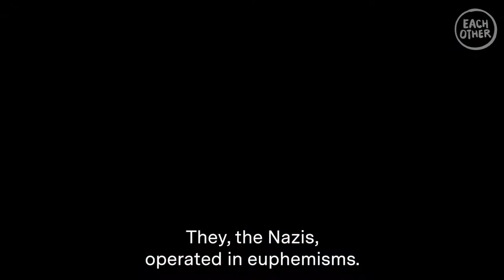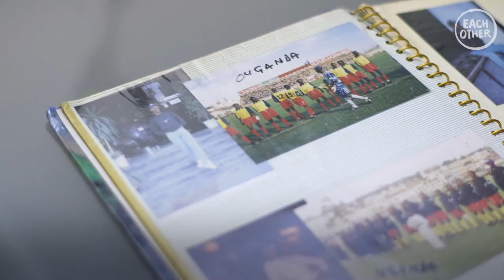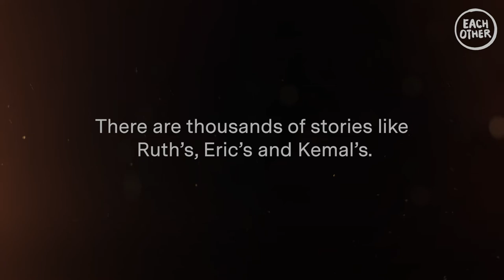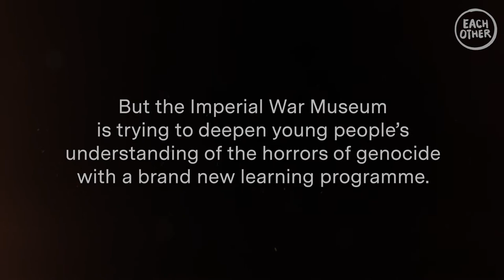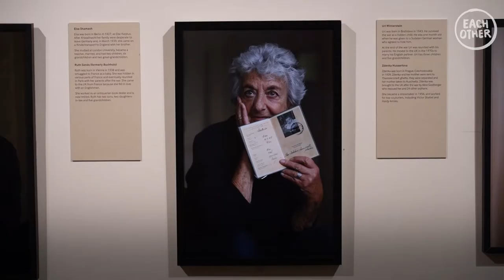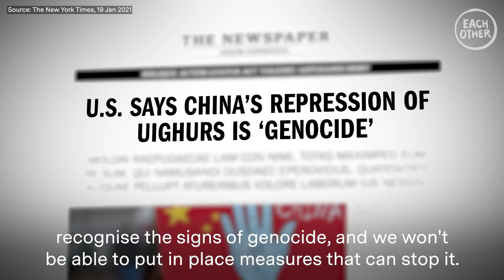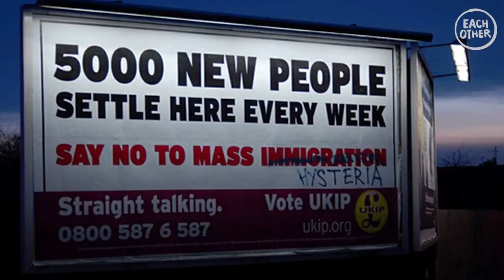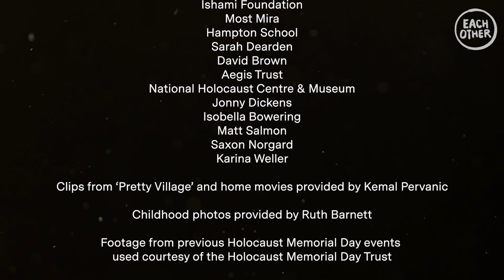Stories of Genocide: Lessons for Today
To mark Holocaust Memorial Day 2022, EachOther has made 'Stories of Genocide: Lessons for Today'.

The film features interviews with three survivors of genocide: Ruth Barnett, Eric Murangwa and Kemal Pervanic, survivors of The Holocaust, the Genocide in Rwanda and the Bosnian Genocide respectively.  It also shows how places like The Imperial War Museum and the Holocaust Memorial Day Trust, as well as the student-led Genocide 80Twenty group, are keeping the stories of genocide survivors alive.

We feature stories from different organisations and survivors talking about genocide throughout Holocaust Memorial Day week.